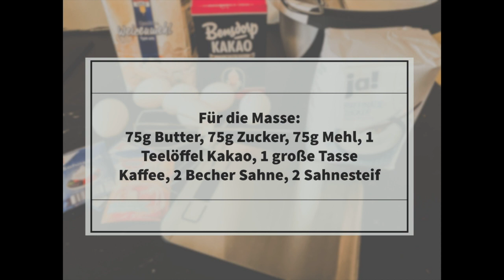Online-Tutorial: Backen - Kaffee-Sahne-Torte mit Lena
Lecker 🤩! Lena meldet sich aus ihrer Küche und zeigt dir heute wie du eine Kaffee-Sahne-Torte zubereitest  🍰. Und auch wenn nicht alles perfekt gelingt, schmeckt die Torte superlecker! Ein Muss für alle Süßmäulchen 🧁 und Kaffeeliebhaber ☕️.